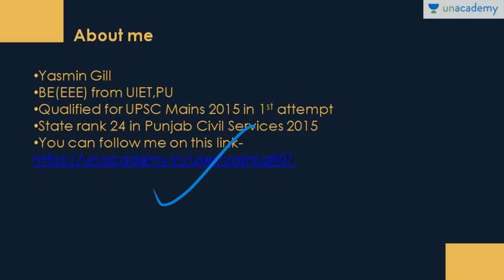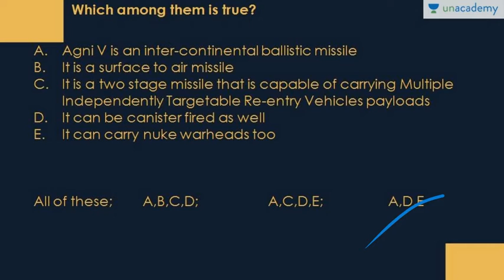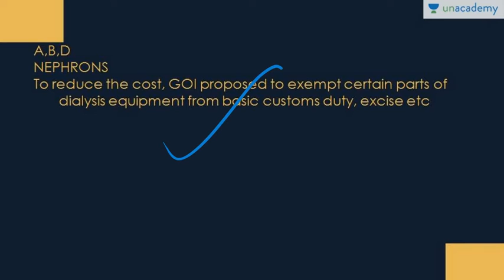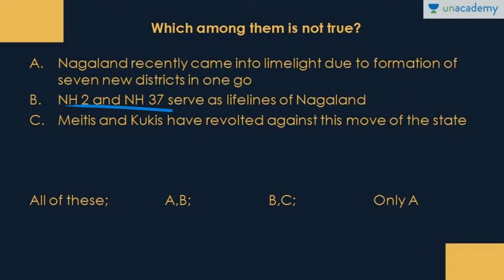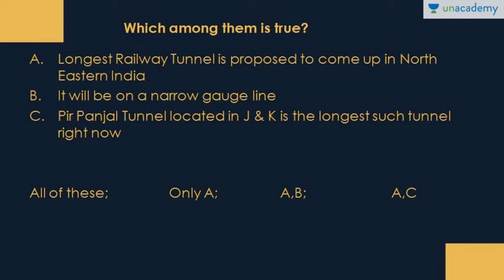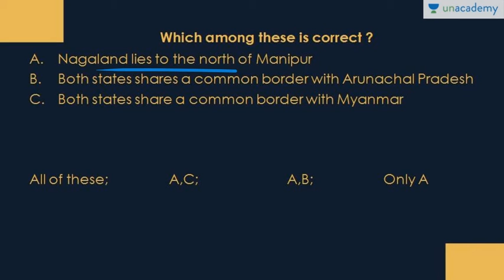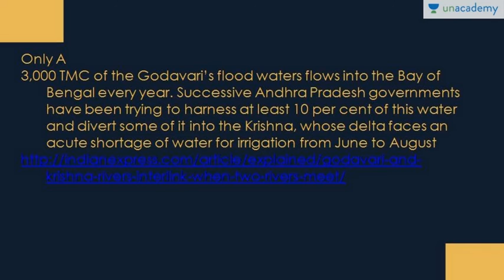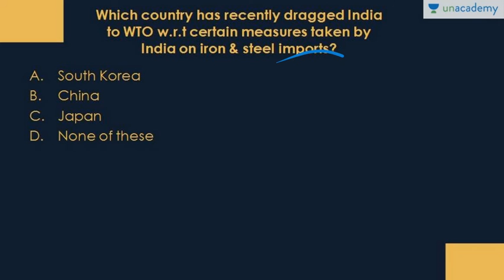Daily PIB Based Mcq-26th Dec